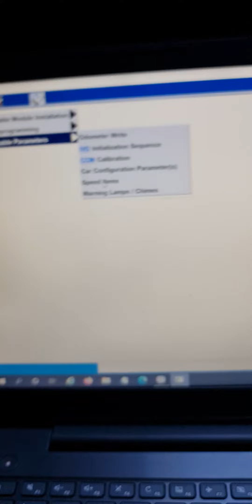Ford transit speed limits remove